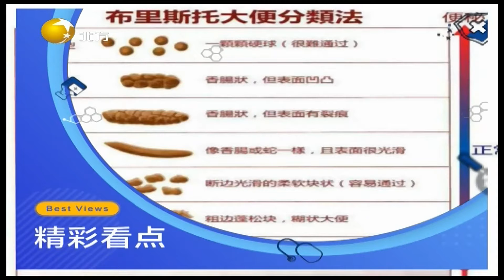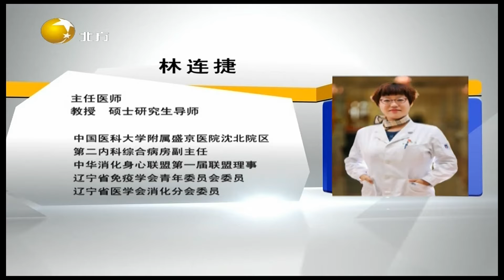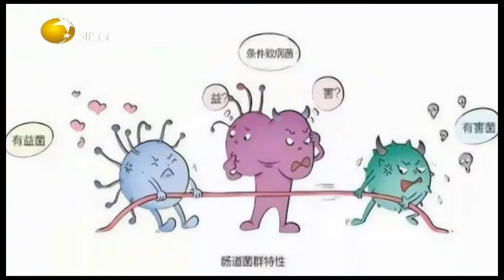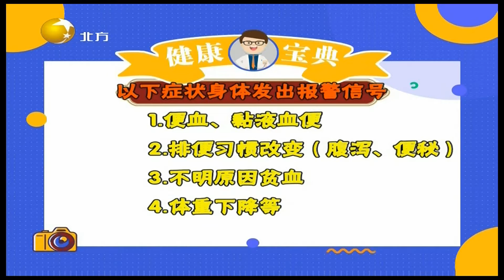健康朋友圈 20220123：最易被忽视的“傻瓜癌”